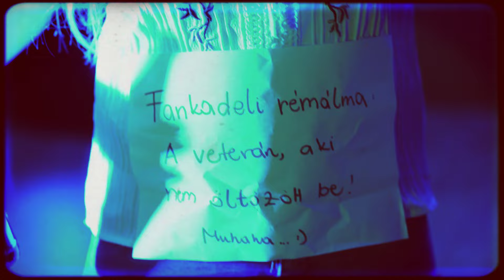Egység - 2024. júliusi Elvonulás képekben